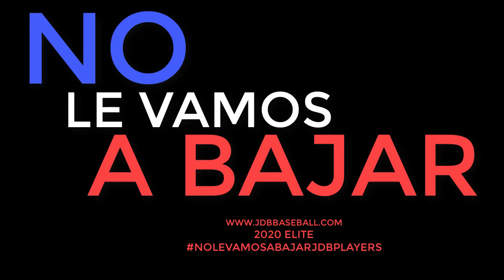Yeison Vargas SS 2020 Class from (Ezequier Baseball Academy) Date Video: 02.06.2019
JDB BASEBALL RD
“La Plataforma De los Prospectos”
Academy:  Ezequier Baseball Academy
Location Event:
The best of the best from Dominican Republic.
Facebook & Instagram: JDB BASEBALL RD